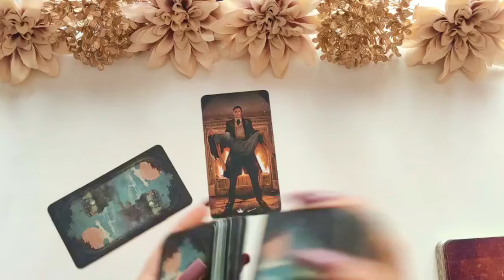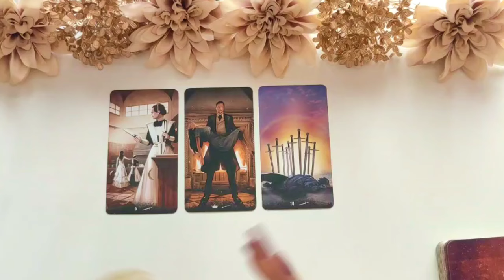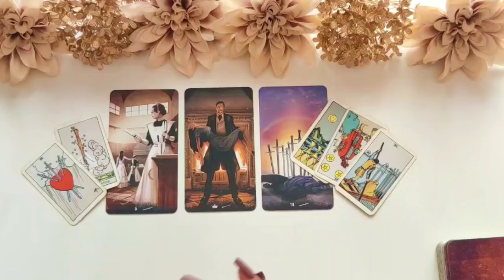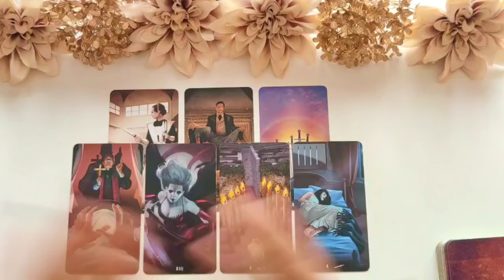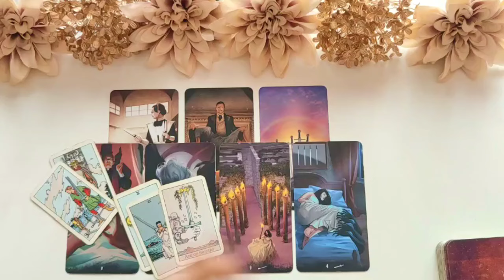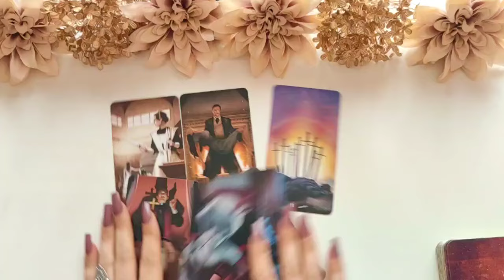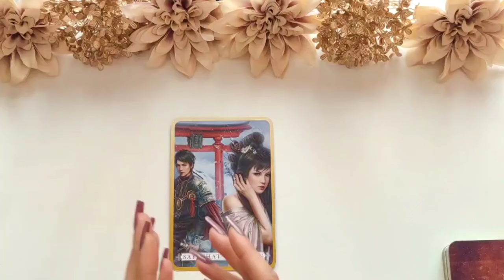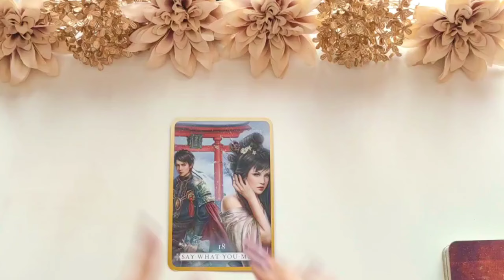Cáncer ⏩ Mira CÓMO SE LE DEVUELVE todo a la PERSONA que te quiere HACER DAÑO 🤯